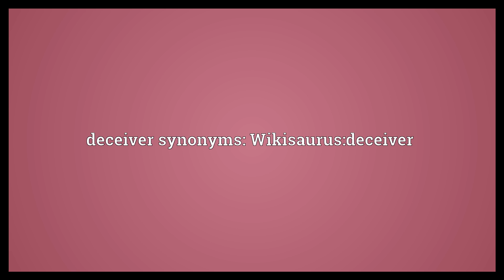Deceiver Meaning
Video shows what deceiver means. A person who lies or deceives.. deceiver synonyms: Wikisaurus:deceiver.  Deceiver Meaning. How to pronounce, definition audio dictionary. How to say deceiver. Powered by MaryTTS, Wiktionary